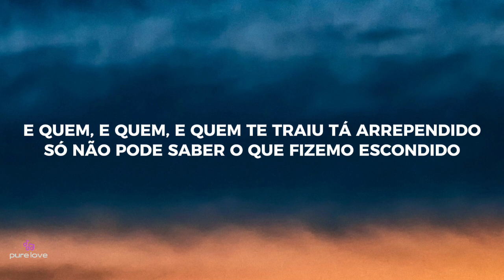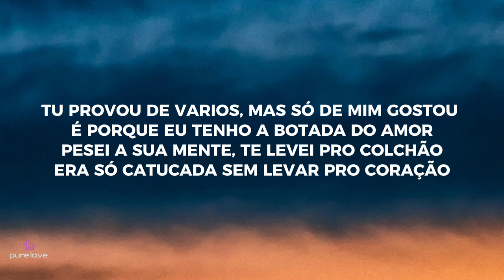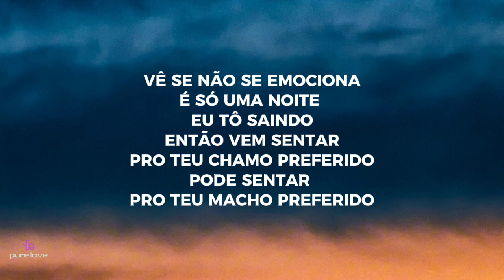Macho preferido - Zé Felipe, Mc Jacaré (lyrics)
Lyrics :

(Coloca o capacete que lá vem pedrada)
(62, hein? Chama)
Tu provou de vários, mas só de mim gostou
É porque eu tenho a botada do amor
Pesei a sua mente, te levei pro colchão
Era só catucada sem levar o coração
E quem, e quem, e quem te traiu tá arrependido
Só não pode saber o que fizemo escondido
Vai, jacaré, jacaré
Então vem sentar
Pro teu macho preferido
Então vem sentar
Pro seu macho preferido
Vê se não se emociona, é uma noite, eu tô saindo
Então vem sentar
Pode sentar
(É o Zé e o Jacaré)
(De Goiânia para o mundo, hein?)
(Vai)
Então vem, então vem
Era só catucada sem levar pro coração
E quem te traiu tá arrependido
Só não pode saber o que fizemos escondido
Vai, jacaré, jacaré
Então vem sentar
Pode sentar
Vê se não se emociona, é só uma noite, eu tô saindo
Então vem sentar